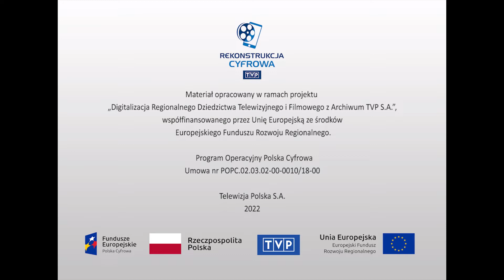Sztuki plastyczne i użytkowe - Czas się zatrzymał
Audycja z cyklu: Piórkiem i węglem. Audycja cykliczna, w której prowadzący prof. Wiktor Zin przybliża widzom osiągnięcia architektury polskiej i zagranicznej, ilustrując swój wykład rysunkami węglem. Tematem odcinka jest Kościół Mariacki w Krakowie. Plany ogólne i zbliżenia wielu dzieł zgromadzonych przez wieki w świątyni ukazane są wieczorem, przy świetle czerwonych lampek i świec. Wiktor Zin opowiada o wnętrzu świątyni, detalach widocznych w mroku, grobowcach znamienitych rodzin, błyszczących marmurach i przyćmionych złoceniach, krucyfiksie Wita Stwosza. Następnie W. Zin rysuje prezbiterium Kościoła Mariackiego z zewnątrz, opowiada o wnętrzu prezbiterium i stara się odtworzyć jak mistrz Stwosz starał się wkomponować ołtarz w istniejącą przestrzeń. Barwna opowieść o Ołtarzu Wita Stwosza, jego wymiarach, budowie, postaciach przedstawionych w dziele, ornamentach roślinnych i wyrazie twarzy rzeźbionych postaci. W. Zin rysuje fragment krakowskiego mieszkania - pulpit średniowieczny, na którym oparto księgę i stojący obok dzban z wodą, następnie zwraca uwagę na ten element umieszczony na Ołtarzu Wita Stwosza. Drugim artystą, który nadał charakter wnętrzu kościoła Mariackiego był Jan Matejko. Prof. Zin rysuje herb Odrowąż i pokazuje fragmenty polichromii Jana Matejki, gdzie są wykorzystane elementy tego herbu.